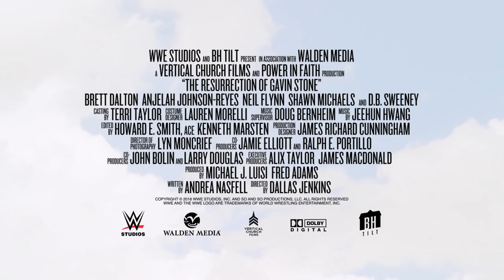THE RESURRECTION OF GAVIN STONE - BEHIND THE SCENES WITH ANJELAH JOHSON-REYES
Learn more about Anjelah Johnson's character Kelly in this behind-the-scenes clip and don't miss The Resurrection of Gavin Stone, in theaters tomorrow.

Gavin Stone, a washed-up former child star, is forced to do community service at a local megachurch and pretends to be Christian so he can land the part of Jesus in their annual Passion Play, only to discover that the most important role of his life is far from Hollywood.